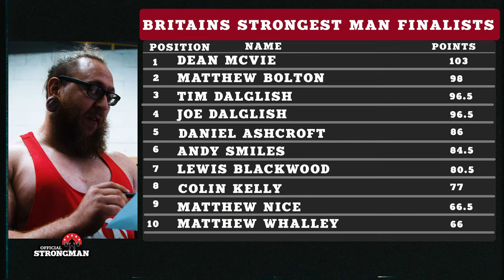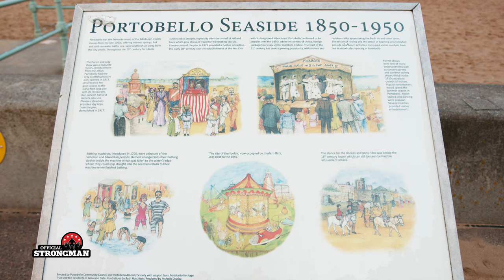Can ex-marine Dean McVie be crowned World’s Strongest Man?